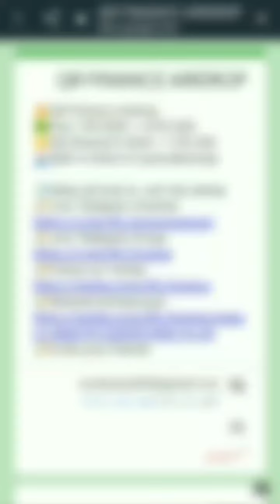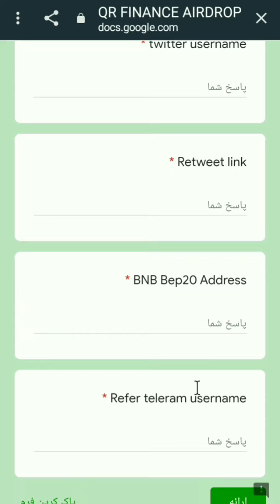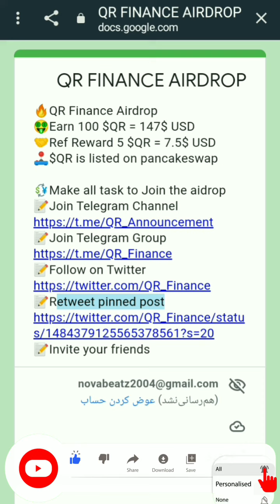ایردراپ: ایردراپ فرم گوگل به ارزش 147دلار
لایک این ویدئو فراموش شه❤️
فهرست زمانبندی بخش های مختلف ویدئو:
0:00👈مقدمهٔ ویدئو
0:28👈آموزش کامل شرکت در ایردراپ+اطلاعات ایردراپ
2:38👈حرف آخر
🌹چیزی که اینجا نخواهی دید، دروغ هست🌹

توی این چنل ویدئو هایی قرار میدم که بدون شک میتونه بهتون کمک زیادی برای کسب درآمد بالا از اینترنت بکنه🤑

یادت نره که من اینجا هستم تا در راه کسب درآمد رایگان از ایردراپ ها کمکت کنم. پس اگر مشکل یا سوالی داشتی حتما ازم بپرس😉

اگر چنل سابسکرایب بکنی و زنگوله نوتیفیکیشن رو هم فعال کنی، دیگه ویدئوهای بعدی از دست نخواهی داد❤️

بهت قول میدم اگه روزی حداقل 1ساعت مفید وقت بزاری و توی ایردراپ هایی که معرفی میکنم شرکت کنی، به درآمد بالایی از اینترنت میرسی🤑🤑
اما لازمش داشتن صبر و هوشمندانه عمل کردنه👌

ویدئوهای پیشنهادی

پلی لیست های چنل ایردراپ